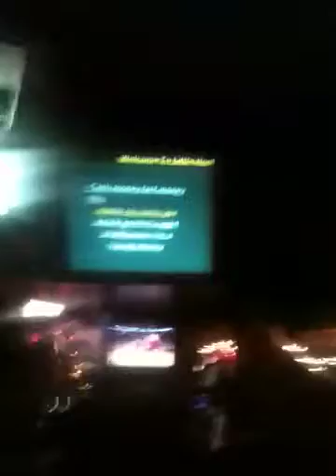Samuel James - A Milli Remix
Swag on full. Rimshot in disguise.